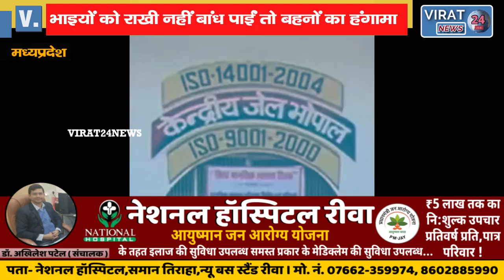भाइयों को राखी नहीं बांध पाईं तो बहनों ने किया हंगामा, देखिये फिर क्या हुआ !